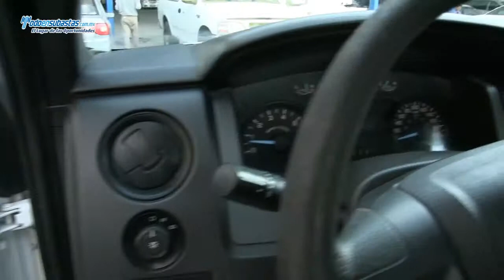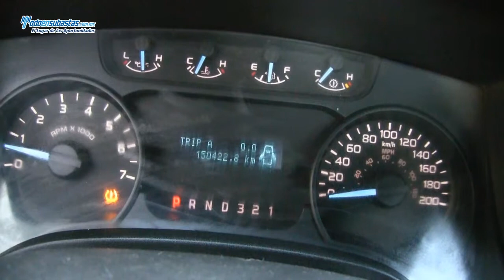Ford / F-150 XL 4x4 (J8J) Automática A/A B/A Línea Nueva / 2011